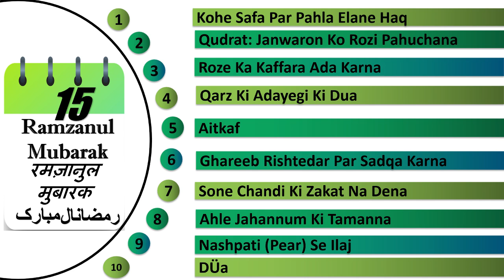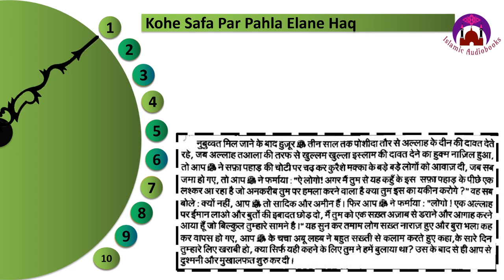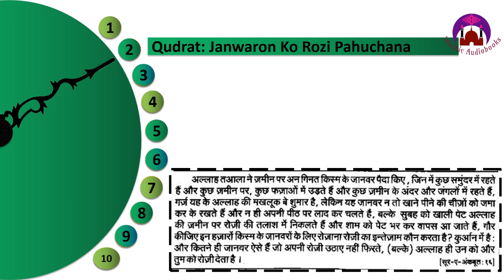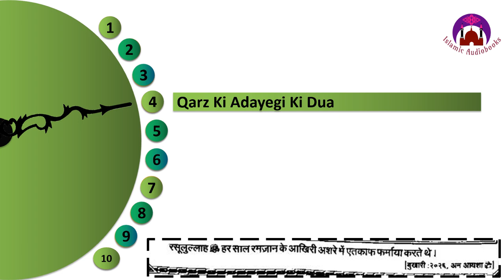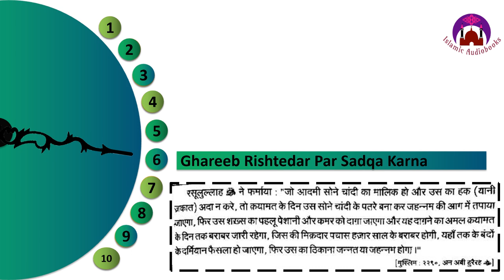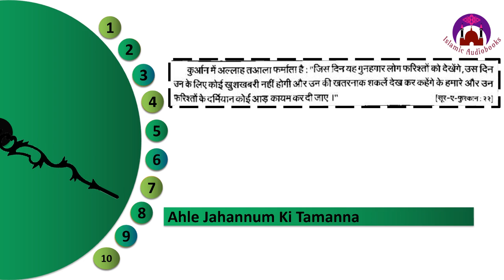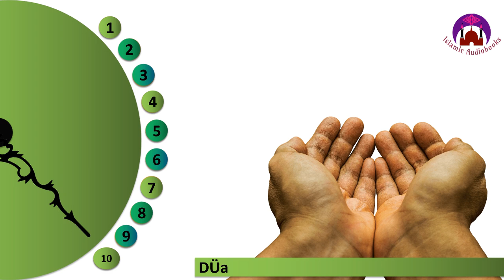Daily Hadees: 5 मिनट का मदरसा | 15 Ramzanul Mubarak | 15 रमज़ानुल मुबारक | ١٥ رمضانال مبارک